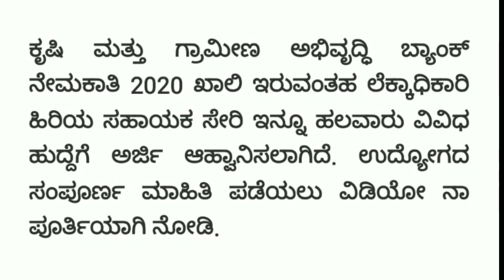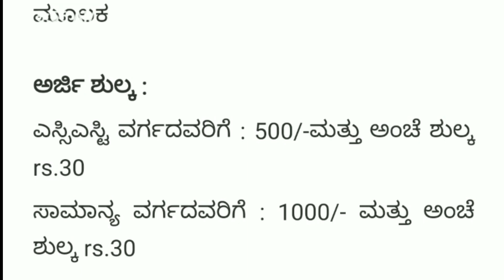State Govt jobs recruitment | ಕೃಷಿ & ಗ್ರಾಮೀಣ ಅಭಿವೃದ್ಧಿ ಇಲಾಖೆ ನೇಮಕಾತಿ 2020 | Karnataka State Govt job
🎵 Music Credit🎼🎼

We've taken the music we are doing
And